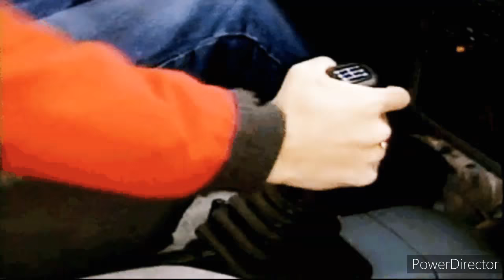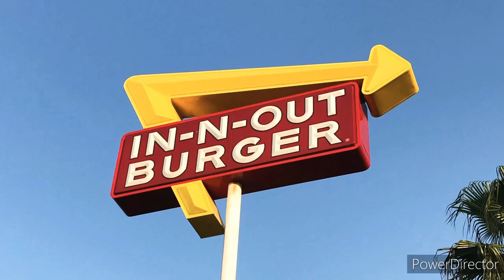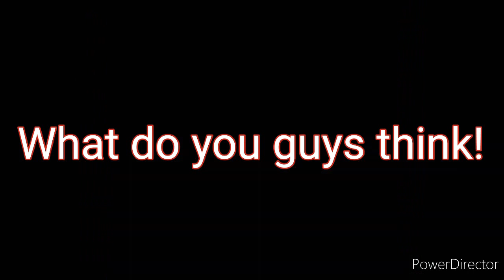Artur Beterbiev vs Meng Fanlong! For the Light Heavyweight Championship! !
I apologize for not posting throughout April and May! Videos will be coming back! Hope everyone is well! I could not fix the static in the background!

CAN'T WAIT FOR THIS FIGHT TO COME BACK!!!